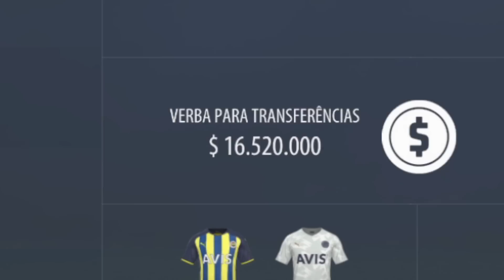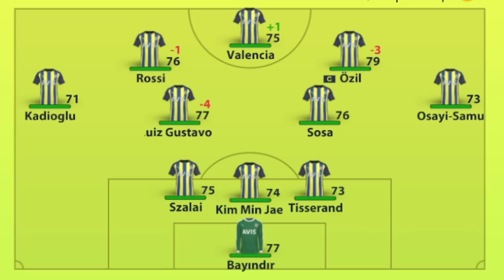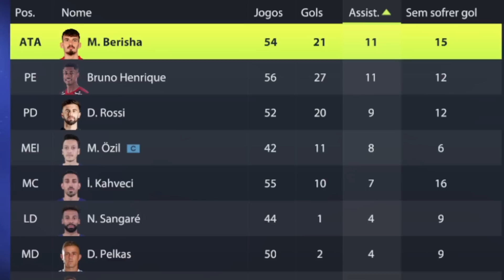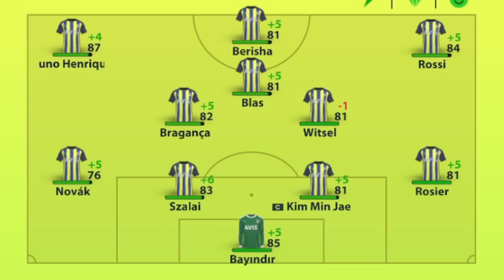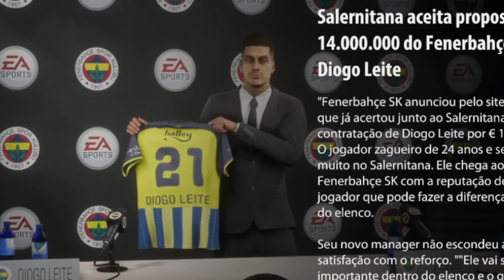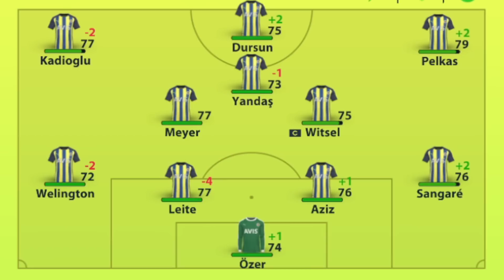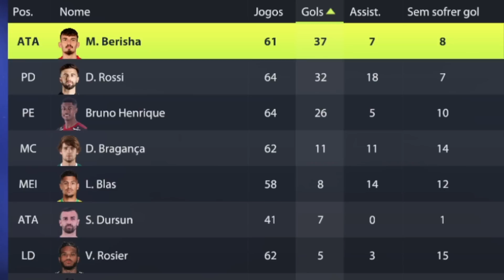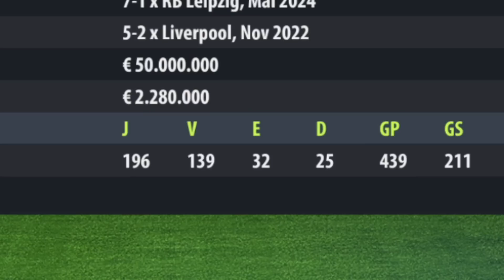FIFA 22 | RECONSTRUINDO O FENERBAHÇE DE JORGE JESUS!! | Modo Carreira